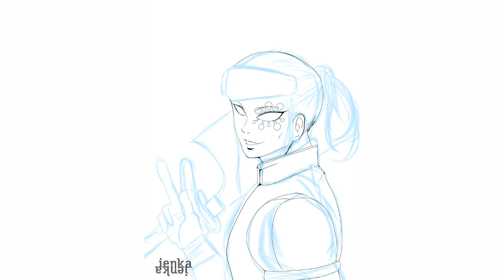Drawing Uzui Tengen | Demon Slayer - uzui Tengen을 그리는 방법 | 악마 학살자 draw step by steph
How to draw uzui Tengen | demon slayer uzui Tengen을 그리는 방법 | 악마 학살자

uzui Tengen을 그리는 방법 | 악마 학살자
uzui Tengen-eul geulineun bangbeob | agma hagsalja

Làm thế nào để vẽ uzui Tengen | kẻ giết quỷ
Comment dessiner Uzui Tengen | tueur de démon
วิธีการวาด uzui tengen | นักล่าปีศาจ
Wiṭhī kār wād uzui tengen | nạk l̀ā pīṣ̄āc
Cómo dibujar uzui Tengen | asesino de demonios
うずい天元の描き方 |悪魔を退治する者
Uzui tengen no kakikata | akuma o taiji suru mono

hello art friends...

this time jenka will draw the character uzui tengen from the anime demon slayer

how exciting is it to follow the drawing process from start to finish and step by step don't skip it.

what's the next picture?